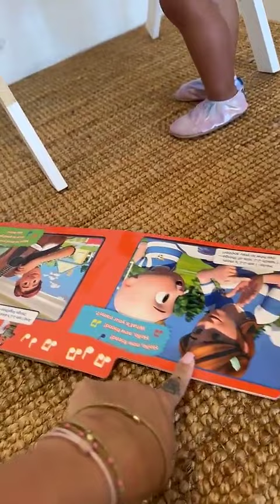SARAH LOPEZ - 25 Septembre 2024